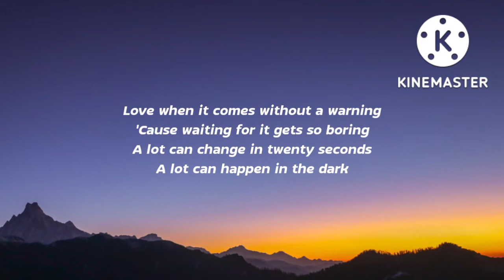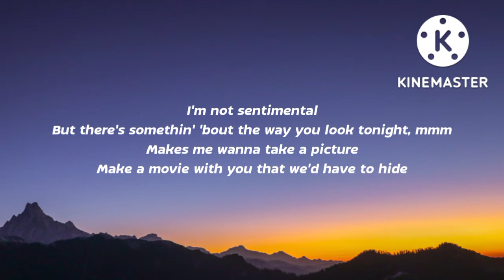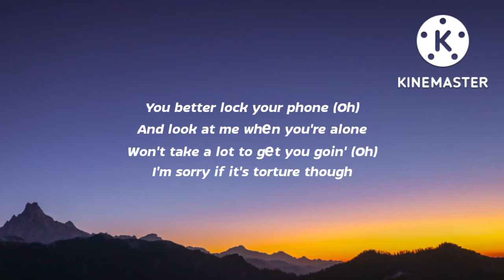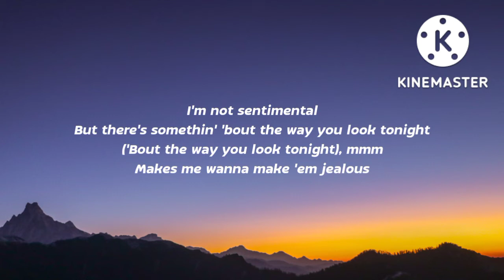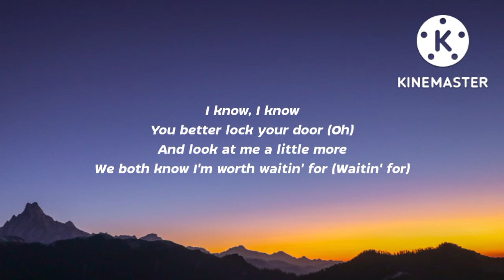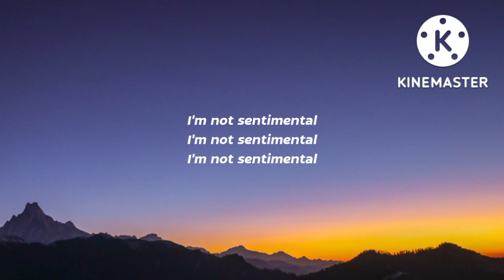Billie Eilish - BILLIE BOSSA NOVA (Lyrics)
billie eilish, billie bossa nova, billie eilish billie bosa nova, billie elish billie bossa nova lyrics, billie bosa nova lyrics, billie bosa nova reaction